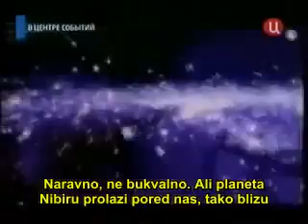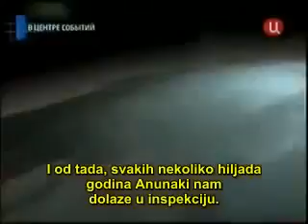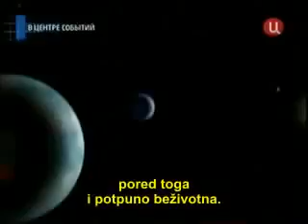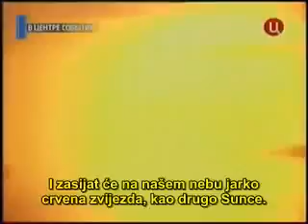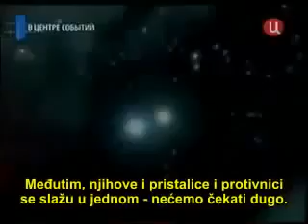Russian History of the Annunaki